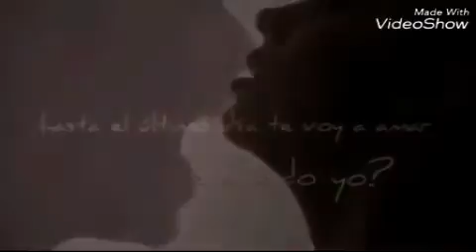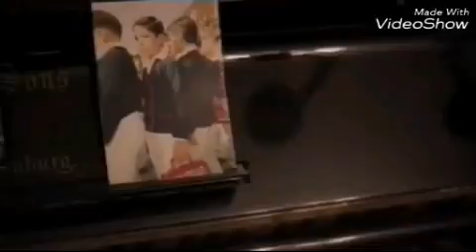Christian Chavez Donde Quedo Yo Remix